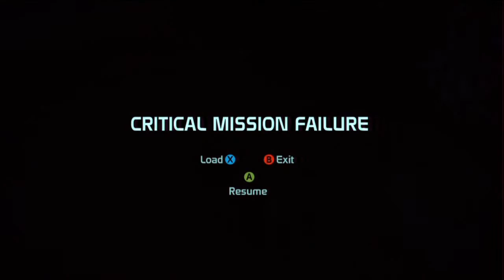Mass Effect w/CdrT Ep.14 - GLITCHING POWERS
Help A Fellow Totodile Out, And Show Your Support By Leaving A Like! ;D

I CAN'T MOVE!